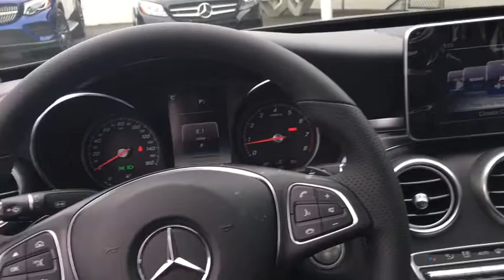2017 Mercedes-Benz C-Class El Cajon, CA 71559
2017 Mercedes-Benz C-Class
2017 Mercedes-Benz C-Class C 300 - Stock#: 71559 - VIN#: 55SWF4JB8HU231515

The Mercedes-Benz C-Class is sleeker than ever, yet more elegant while also more substantial in size, space and safety, yet lighter and more nimble. From the Star in its grille to the sculpture of its taillamps, it's a shape that says there's a new benchmark for luxury sport sedans. A 241hp turbo-4 in the C 300 boosts power and torque by 20%, while a 362hp engine propels the C 450 AMG 4MATIC from 0-60 in 4.9 seconds. A 4.0L biturbo V8 in the performance oriented AMG models push 469hp in the C 63 or 503hp in the C 63 S which features a 0-60 in 3.9 seconds. All are mated to a 7-speed automatic transmission with available shift paddles. Available, 4MATIC all-wheel drive continually sends the engines torque to the wheels that can put it to the best use. With the touch of one button, the new AGILITY SELECT lets you dial in numerous facets of the car's driving character to your liking. ECO, Comfort, Sport and Sport+ modes vary the shift points, throttle mapping, steering feel and ECO Start/Stop system. Atop the central dash, a 7-inch freestanding screen vividly presents audio, optional navigation and other features while keeping a sleek dash profile. The COMAND system's 8.4-inch high-resolution color screen displays 3D maps with building profiles and Points of Interest stored on its 80GB hard drive. Germany's Burmester has developed a surround-sound system that's specifically tailored to the C-Class with 13 high-quality speakers and a 590-watt 9-channel digital amplifier. The new C-Class can literally look ahead, and 360 degrees around, to spot hazards in your path. A team of standard and optional systems can alert the driver, assist in braking, and even respond autonomously to help avoid collisions with other vehicles and pedestrians.